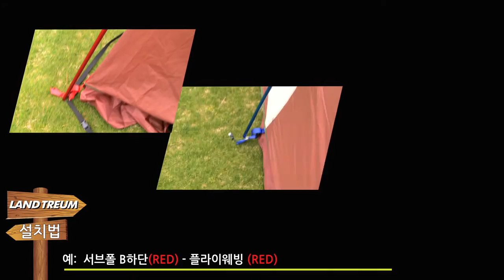블랙야크_랜드트리움II(텐트)설치 동영상